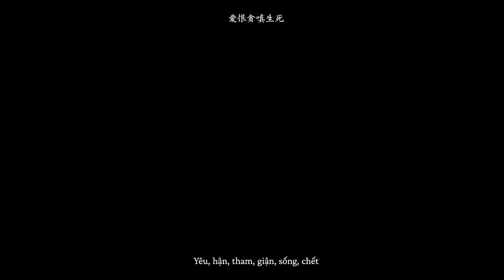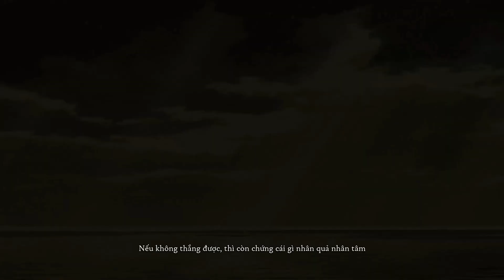Black Myth Wukong| Cinematic Ending Chapter 3